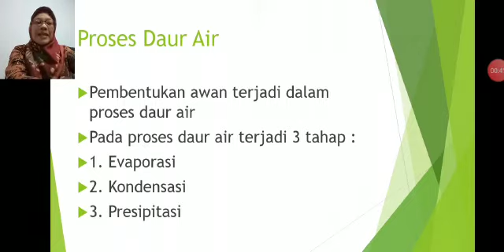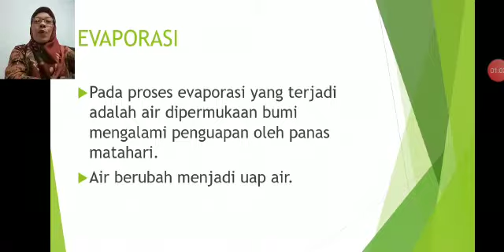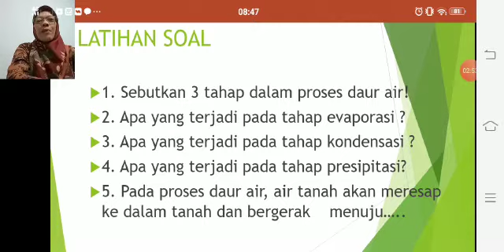IPA Kelas 3 Pert 13